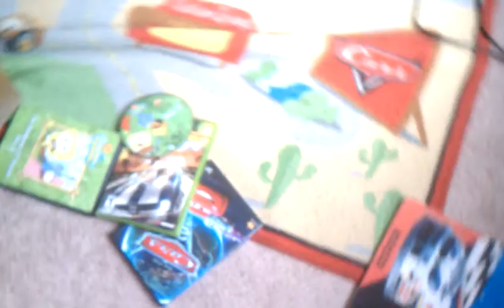Sunrise! A loud fart